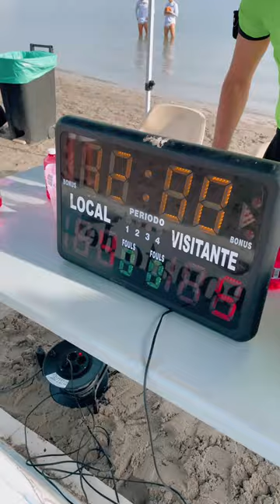FC Málaga City Beach Soccer - Diputación de Málaga